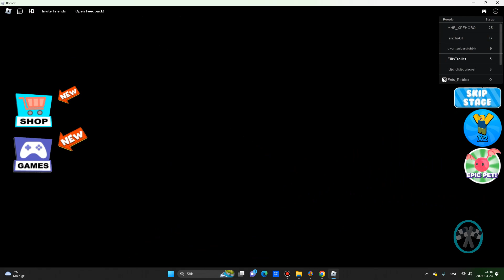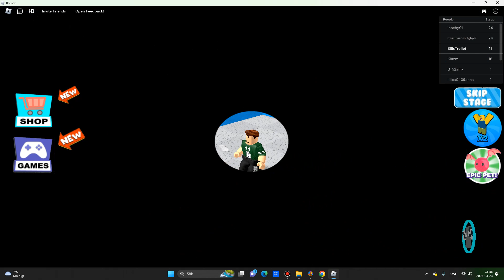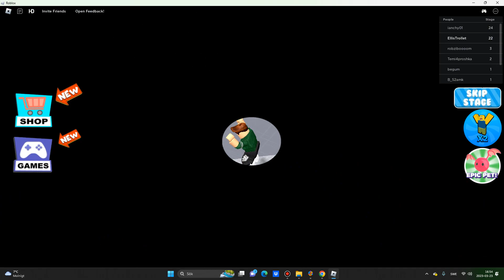Roblox - Mr. Yummys Supermarket - med Ellis